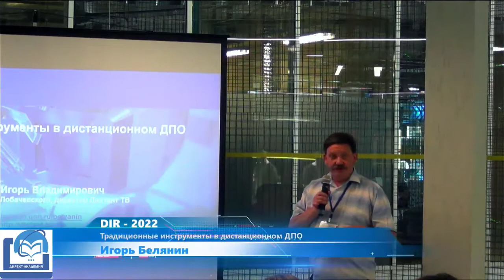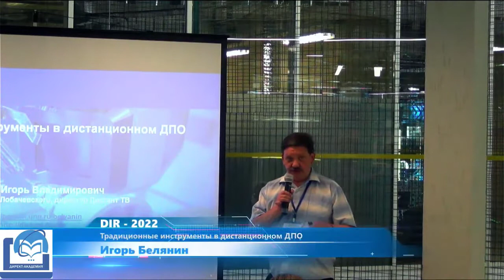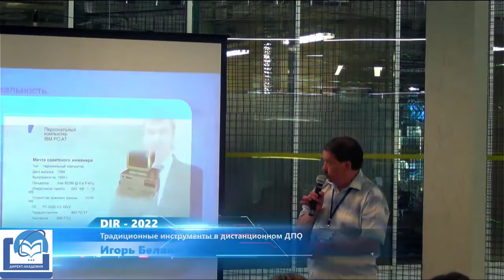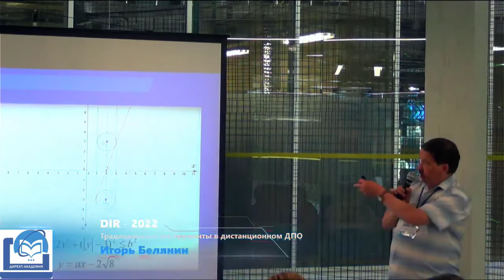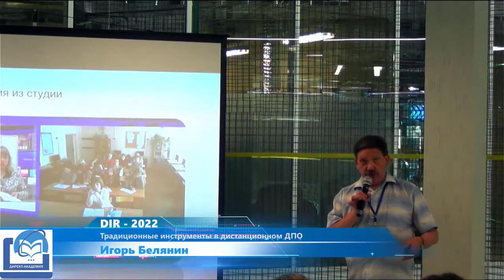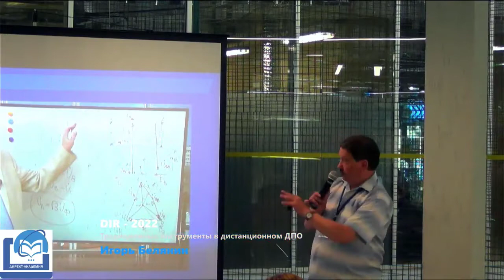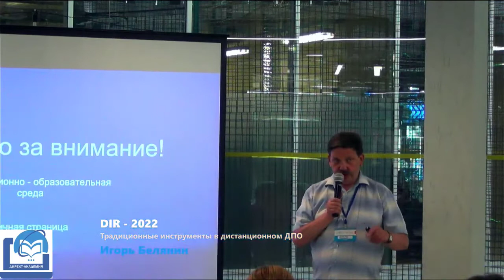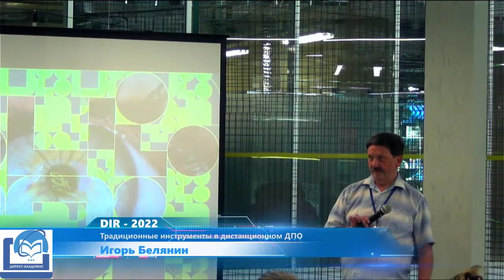DIR-2022. Игорь Белянин. Традиционные инструменты в дистанционном ДПО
Игорь Белянин. Традиционные инструменты в дистанционном ДПО.